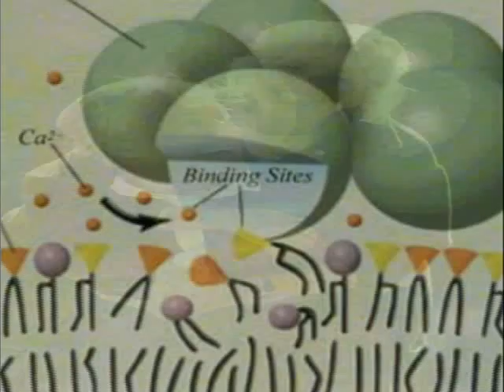Check your CRP number - Dr Klatz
Dr Klatz, co-founder of the American Association of Anti-Aging Medicine, discusses the importance of finding out your C-Reactive Protein (CRP) number. When the body is inflamed it is under attack, this inflammation can lead to cancer, heart attack and stroke. Watch Dr Klatz's advice on reducing your CRP number.